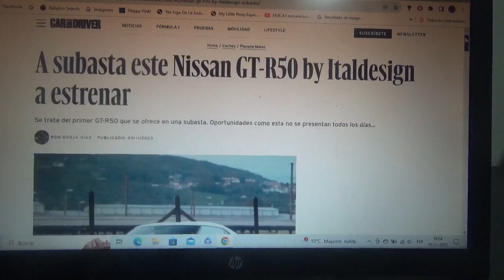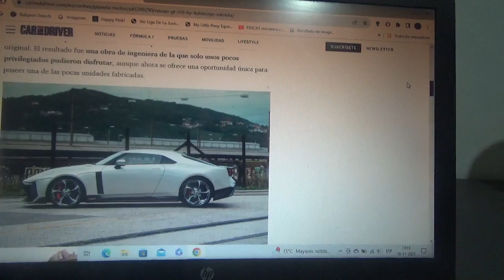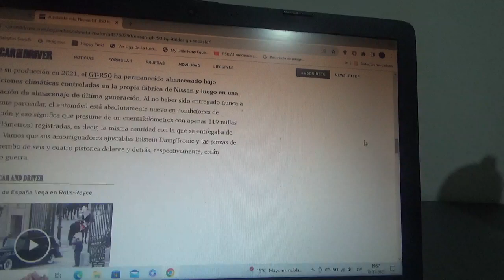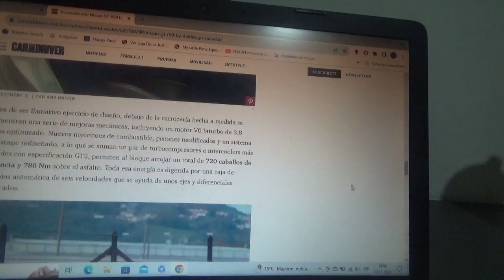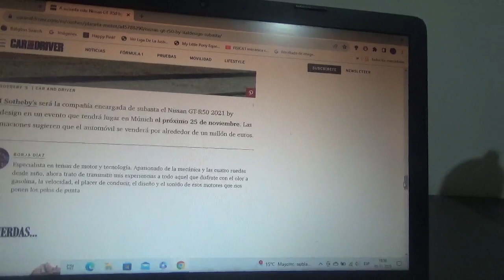A subasta este Nissan GTR50 by Italdesign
En este vídeo les menciono a este ejemplar que próximamente será subastado